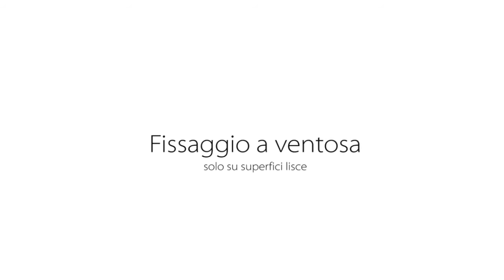Porthartie fara capac Hot, crom, fixare cu adeziv, Gedy